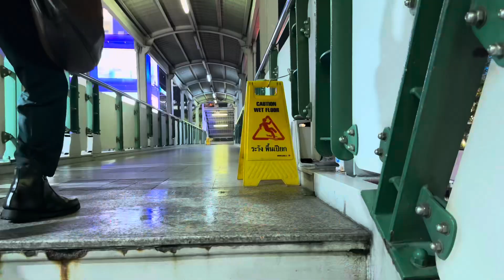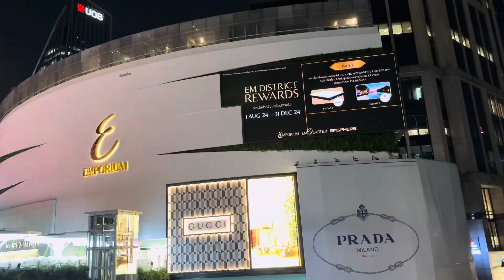สภาพบรรยากาศหลังฝนลงหนักหน้าเอ็มสเฟียร์ สุขุมวิท